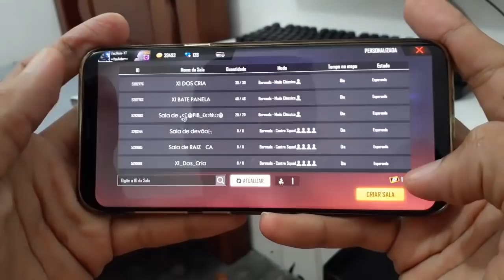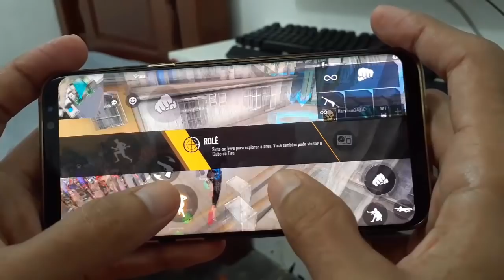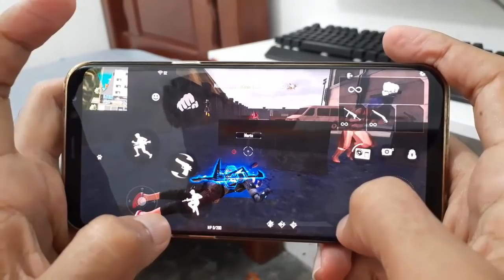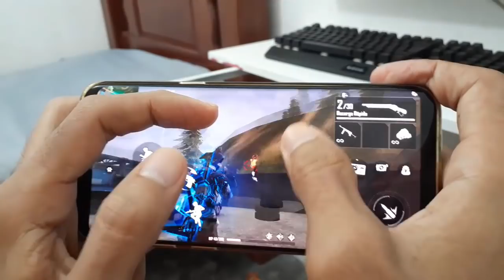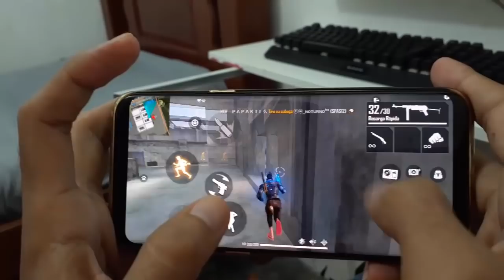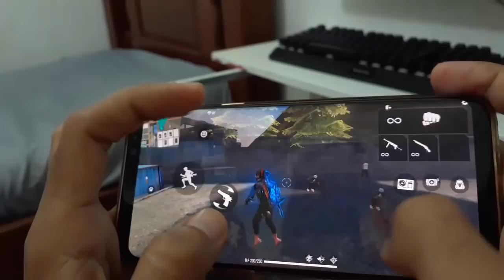HUD dos deuses do Free Fire 😱🔥